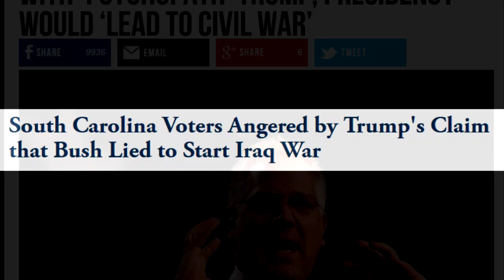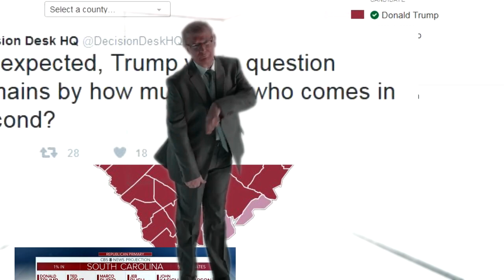Trump wins South Carolina